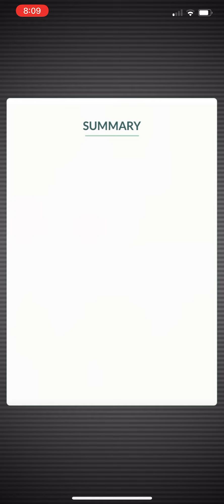Pokémon Go - Level 5 Raid - Lugia